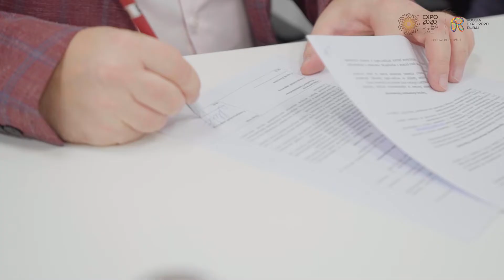«Parus» became the official part of the cultural programme of the Russia Pavilion!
«Parus», one of the biggest Russian festivals in the United Arab Emirates, became the official part of the cultural programme of the Russia Pavilion!

Since 2017 it has been held in Dubai and every year it continues to amaze its audience with the exuberant mix of the top-ranked and legendary artists from Russia.

This year «Parus» will celebrate its 5 year anniversary and will introduce its audience to the unique programme full of performances of the renowned Russian artists - Basta, Leonid Agutin, BI-2 and many others.

«Парус» — один из крупнейших российских фестивалей в Объединенных Арабских Эмиратах стал официальной частью культурной программы Павильона России!

Фестиваль проводится в Дубае с 2017 года.

«Парус» удивляет публику ярким сочетанием лучших и легендарных артистов из России.

В этом году фестиваль отметит свое 5-летие и познакомит публику с уникальной программой, насыщенной выступлениями известных российских артистов - Басты, Леонида Агутина, БИ-2 и многих других.